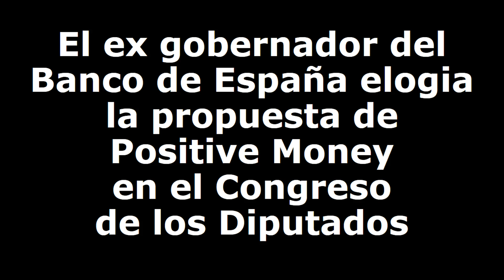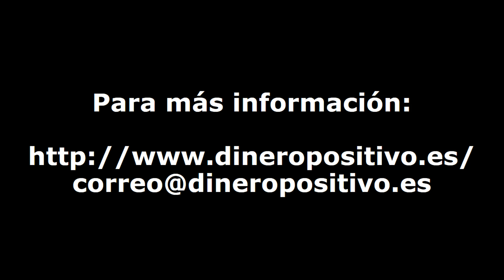Fernandez Ordoñez elogia Dinero Positivo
Miguel Angel Fernandez Ordoñez, exgobernador del Banco de España, en la Comisión de investigación sobre la crisis financiera, 7 de noviembre de 2017.